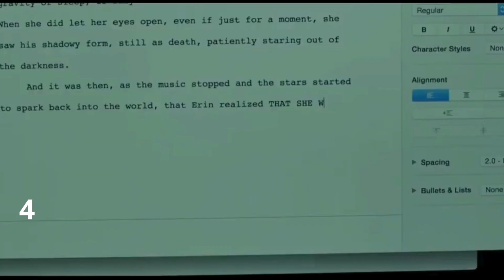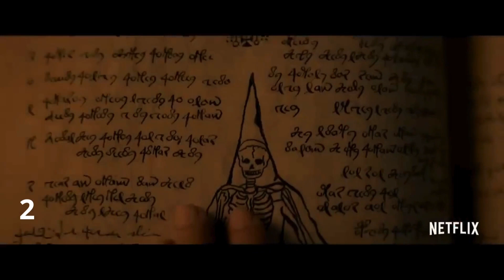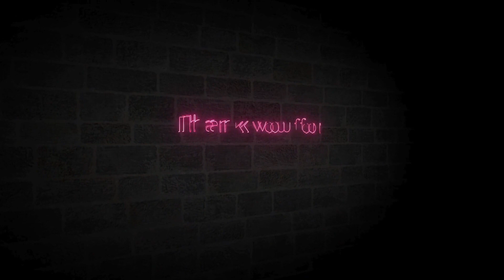10 Best Netflix Original Horror Films!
Prepare yourself for a gripping journey into the dark and mysterious world of Netflix's best horror films! In this video, we will explore the forbidden forest of darkness that attracts films that will keep you up at night.

From haunting ghosts to psychological terrors that creep into your mind, Netflix has delivered unforgettable original horror creations. Prepare to be transported into stomach-turning stories, where suspense and fear come together in one thrilling package.

Watch in-depth reviews of the films that have conquered the hearts of audiences around the world, and discover what makes them so special. Are you ready to face the nightmares that will haunt your nights? Come join this dark adventure and discover the best horror films that will keep you coming back for more suspense and surprises!